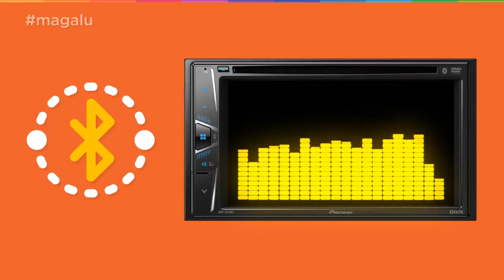Central Multimídia Pioneer AVH-G218BT Bluetooth - Touch 6,2” USB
Nada melhor do que desfrutar de uma boa música enquanto pega a estrada, né? Por isso, a Pionner desenvolveu essa Central Multimídia AVH-G218BT com Bluetooth para facilitar sua vida e oferecer ainda mais conforto no meio do trânsito diário. Bom, né? Então dá play aí pra você conferir mais sobre ele.

Gostou do DVD Automotivo Pioneer AVH-G218BT? Clique aqui e confira na minha loja do Magazine Você